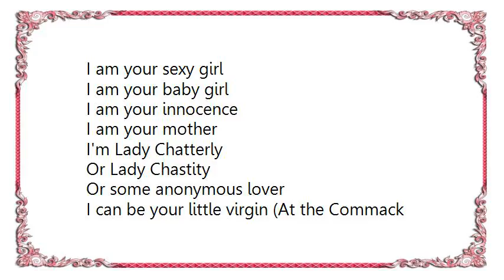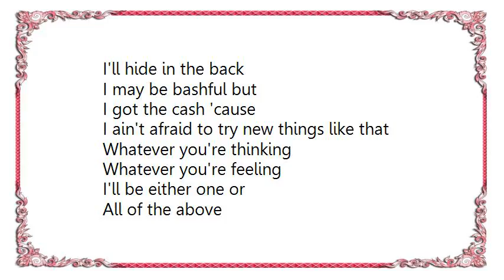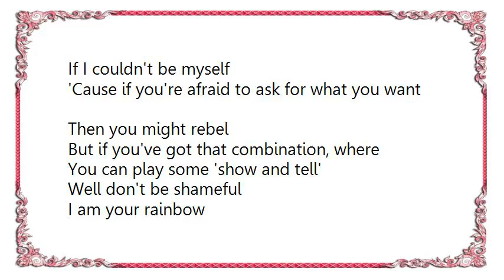Idina Menzel - All of the Above Lyrics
[Lyrics Idina Menzel - All of the Above]
I am your sexy girl
I am your baby girl
I am your innocence
I am your mother
I'm Lady Chatterly
Or Lady Chastity
Or some anonymous lover

I can be your little virgin (At the Commack Motor Inn)
Or your dominatrix (In your parent's bed)
We'll play some spin the bottle
We'll play some Marvin Gaye
Or we can dress you up in women's clothing

[Chorus:]
Let's go shopping at the Pink Pussycat
You talk to the salesman
I'll hide in the back
I may be bashful but
I got the cash 'cause
I ain't afraid to try new things like that
Whatever you're thinking
Whatever you're feeling
I'll be either one or
All of the above
Whatever you're thinking
Whatever you're feeling

I'm a widow in mourning (Lonely for your love)
I'm the bride on her wedding day (And you are not the groom)
I'm a singing telegram at 2AM
Or the french maid who comes to clean your room

[Chorus]

I'll keep you guessing, babe
You won't need confession, no
Well I couldn't imagine
If I couldn't be myself
'Cause if you're afraid to ask for what you want
Then you might rebel
But if you've got that combination, where
You can play some 'show and tell'
Well don't be shameful
I am your rainbow
Liberate your body and
Soothe your soul

I can be your baby-sitter (Who let you stay up late)
Or your best friend's mother (Really hot date)
Or your favorite cousin (She taught you how to french kiss)
Or Miss Finnegan from health class
I'm a school girl in knee socks (With pig-tails in her hair)
I'm Aphrodite for dinner (Or Linda Carter)
I'm rose petals
I'm ruby wine
And if you want
I'll be the president's wife

[Chorus]